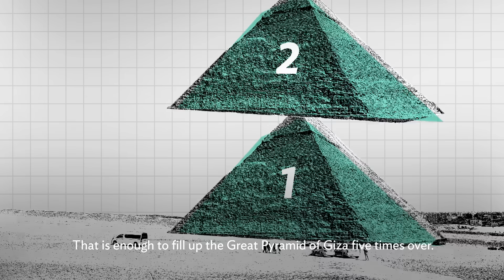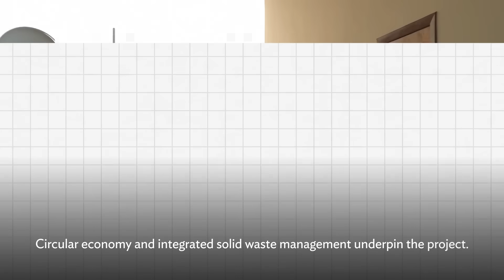Stopping Plastic Waste Leakage into Oceans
Indonesia, the Philippines, Sri Lanka, Thailand, and Viet Nam, with support from ADB and partners, are committed to reducing marine plastic pollution from “source to sea.” 🐳